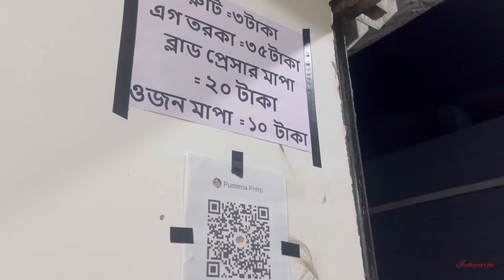প্রকাশ্যে অশ্লীলতা😡।।প্রথম food vlogging দোকানে গিয়ে।।মাম্মাকে খুঁজে পাওয়া যাচ্ছে না।।icchepuron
আমার চ্যানেল এর ভিডিও গুলো ভালো লাগলে অবশ্যই আমার পরিবারের সদস্য হয়ে আমাকে উৎসাহিত করবেন এগিয়ে যেতে।আপনাদের সামনে আরো ভালো ভিডিও নিয়ে আসবো আরো সুন্দর করে সাজিয়ে গুছিয়ে আপনাদের উপস্থাপন করবো যাতে আপনাদের ভালো লাগে❤️।তাই আমার সাথে থেকে আমাকে এগিয়ে যেতে আপনাদের আনন্দ দিতে উৎসাহিত করবেন।আর ভিডিও টি ভালো লাগলে অবশ্যই লাইক করে দিবেন আর শেয়ার করবেন ❤️

Musician: Jeff Kaale

Musician: @iksonmusic